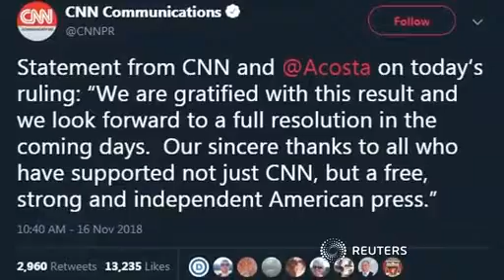CNN, Acosta win back WH press pass, for now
CNN and its correspondent Jim Acosta are heading back to the White House, after a judge temporarily restored his press credentials, which were revoked by President Donald Trump last week.